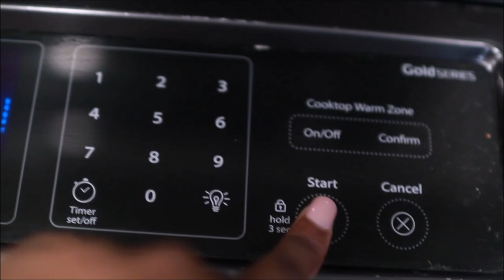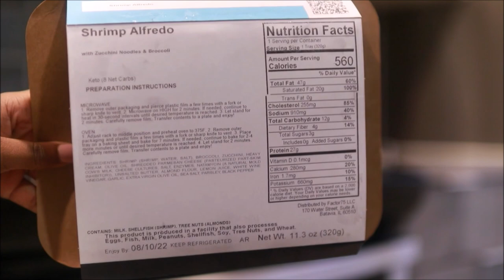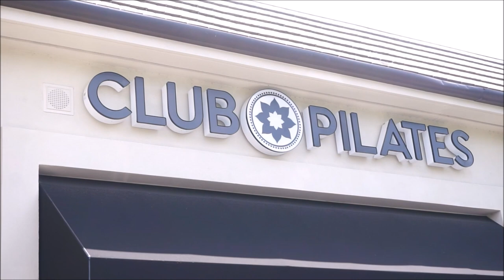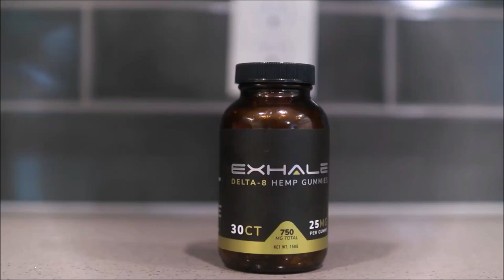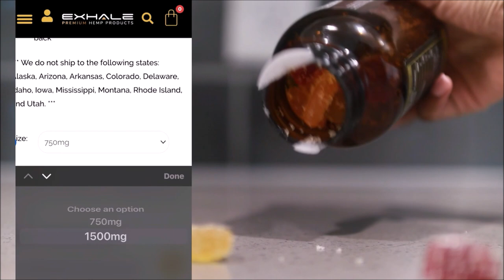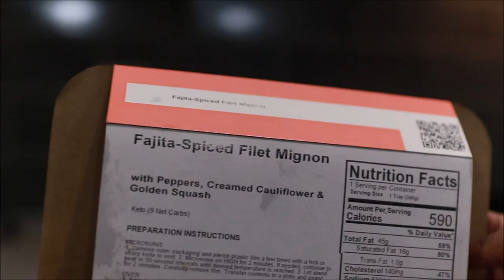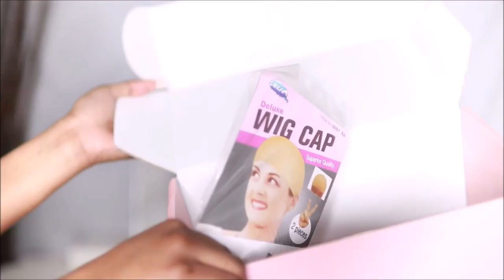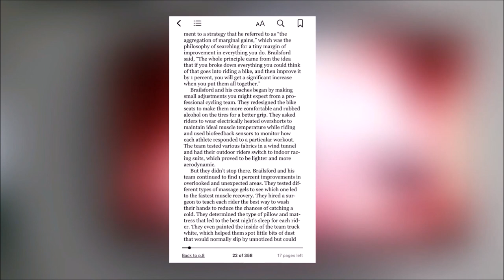SUNDAY RESET | Preparing for the week + Cleaning, Self Care, Hygiene, Cooking + Body Care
○ B- Flat Maelys
○ B- Tight Maelys
○ B- Thicc Maelys

♡ Rellery - PITTSTWINS10

Hair Length: 10 inch
Density: 160%
LACE Color: 13*4 HD FILM CRYSTAL LACE
Cap Size: Medium 22"-22.5" | Small 21.5"-22"| Large 22.5"23"

CRYSTAL Lace is the High-end Lace Material, LIMITED STOCK, SUPER NATURAL AND DURABLE.
      ○ SOFT CRYSTAL Lace—Ventilated, See-Through, and Invisible. Totally Match all Skin Tones, No Matter What Skin Color You Have.

○ Most Realistic Hairline--Tiny Knots, Pre Bleached, Undetectable Look. Ear to Ear Pre-plucked Hairline. The Hair Just Looks Like Growing From Your Real Scalp.
○ Straight Texture—The Classic Texture, can be restyled.
○ Removable Elastic Band Inside of the Wig Cap and the Adjustable Strap in the Back Will Help You Lay Down the Lace.
○ Free but Fast shipping